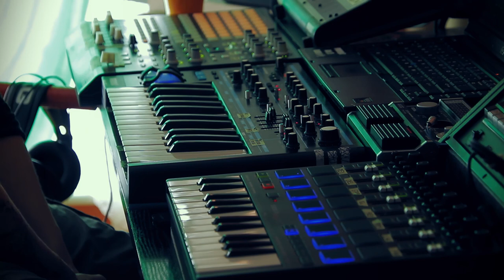Sad And Monumental Melody Played On Bass Station 2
A simple riff, nothing complicated, but it turned out quite nice I think.